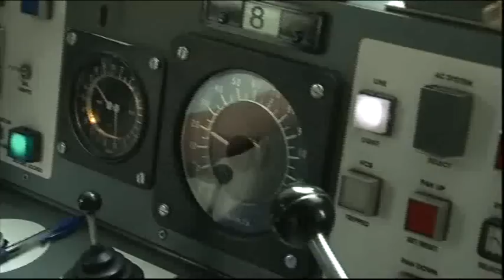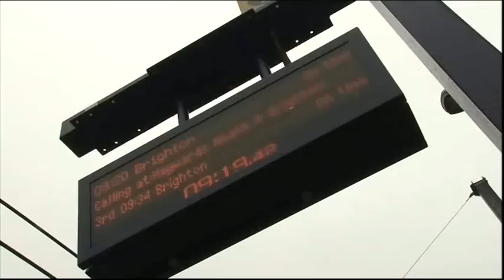Look East First Capital connect Thameslink Trains & Great Yarmouth Ozric Tentacles Vinny Shillito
First Capital connect Thameslink Trains.

Norfolk Great Yarmouth Rock Guitarist Ozric Tentacles